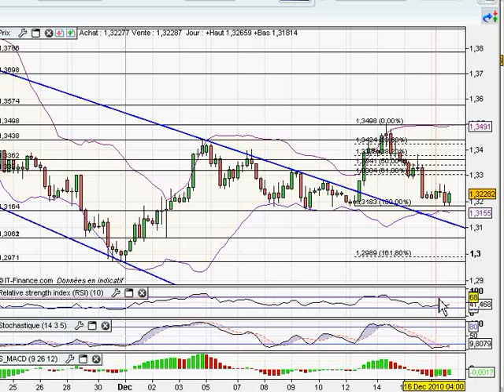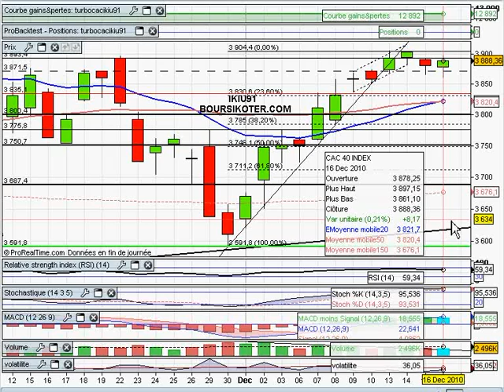Analyse technique du CAC40 et EUR/USD du 16/12/2010